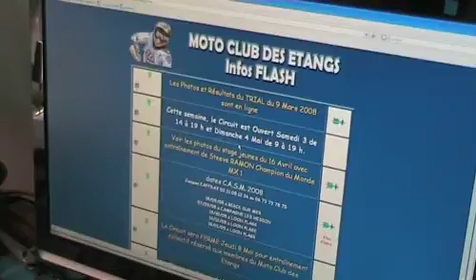motocross funriding Wingles, France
Riding my motorbike YZ250 at Wingles, France. Nice weather, nice track, its great..